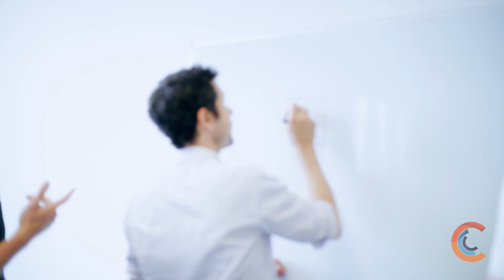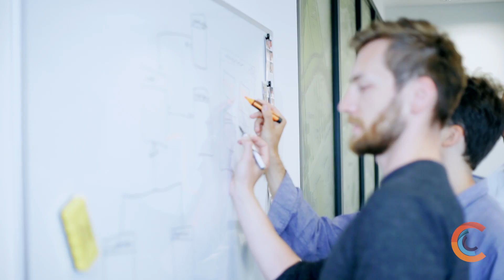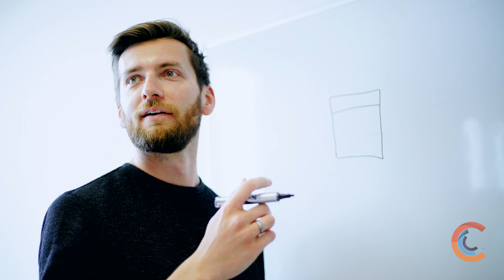Become part of the AlgoTrader development team!!!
AlgoTrader AG is the developer of an Algorithmic Trading Solution called AlgoTrader.

AlgoTrader lets trading firms automate complex, quantitative trading strategies in forex, options, futures, stocks, ETFs and commodities markets. We also support automated trading of cryptocurrencies like Bitcoin. The system is based on a robust, high-availability, low-latency architecture using state-of-the-art open source technology like Java, Spring, Hibernate, Esper (CEP), QuickFix/J, ActiveMQ, HTML 5, React JS, Bootstrap & Docker.

The company also provides consulting services based on AlgoTrader. Typical clients are hedge funds, prop trading groups, family offices and retail traders trading quantitative trading strategies

Together with our partner Ciklum we are looking for skilled Java developers to become part of the AlgoTrader core development team in Zurich Switzerland or Wroclaw Poland.